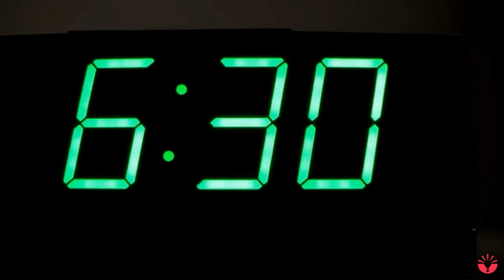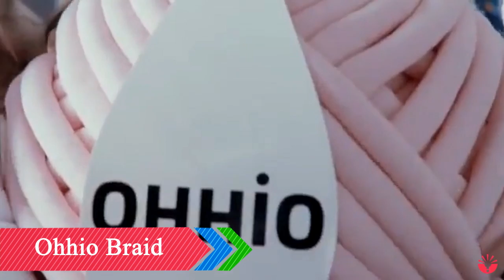Cool Gadgets You Need To See Right Now |#1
With the developing world there are thousands of gadgets are being invented everyday. These are 5 Cool Gadgets You Need To See Right Now.

You might not have even heard of some of the mind blowing cool gadgets.

I'm just getting started on Youtube and you guys have been of great support. We just got our first 2500 subscribers and we're so delighted about it. YOU GUYS ARE AWESOME!!

So as a token of gratitude I'm GIVING AWAY a $25 Amazon or Ebay GIFT CARD to a lucky subscriber on my channel.

I'll announce the winner on the video I publish right after getting 5000 SUBSCRIBERS and the $25 gift card is all YOURS!

Also tell us what was your favorite in the comments down below.

Product Links:

05. Philips Wakeup Light

04. Slidy ( Alternative)

03. Navdy

02. Ohhio Braid (Alternative)

01. Norelco

Cool Gadgets You Need To See Right Now